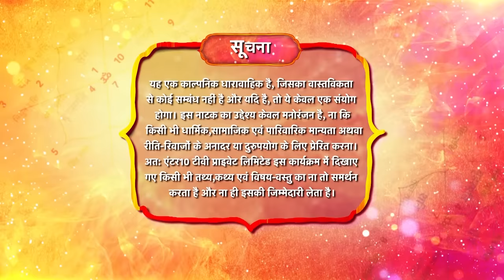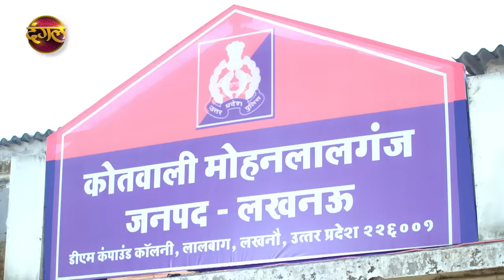Rang Jaun Tere Rang Mein | रंग जाऊं तेरे रंग में | Full Episode 40 | New Show | Dangal TV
Dhruv asks Dhani to go back home but Dhani refuses him but Dhruv forcibly takes him back.
The police are taking the aunt and Roopa, when Dhani Dhruv come there  and Dhani takes all the blame on herself.Dhruv comes to know  the truth about Bua and Roopa and he decided to bring Dhani  from the police station.